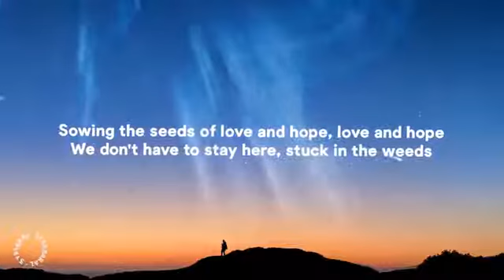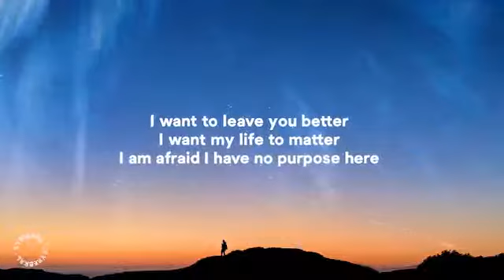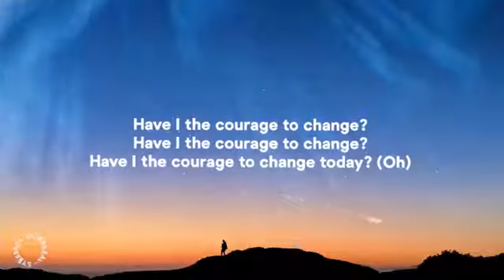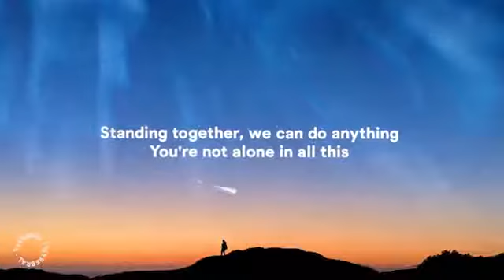Sia - Courage to Change (Lyrics)